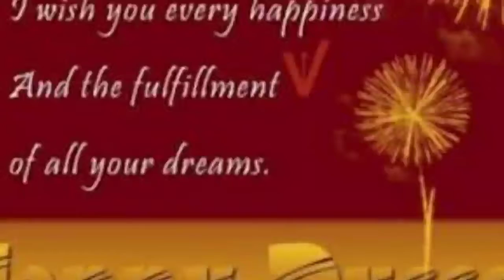happy dussara to all/ అందరికీ దసరా శుభాకాంక్షలు/అందరికీ విజయదశమి శుభాకాంక్షలు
happy dussara to all/ అందరికీ దసరా శుభాకాంక్షలు / అందరికీవిజయ దశమి శుభాకాంక్షలు